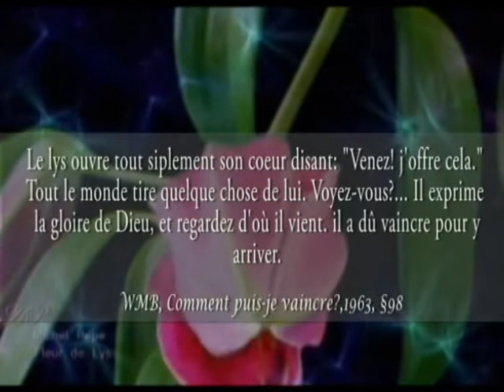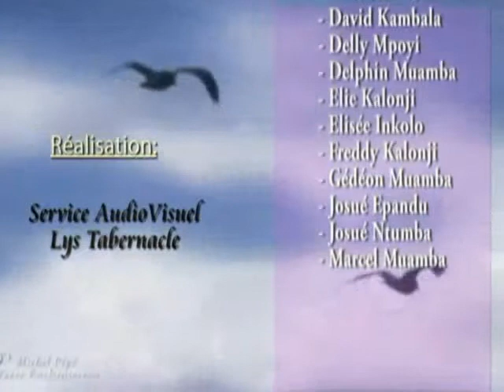Le Sang versé au Calvaire ou l'Expiation veritable_Past. André VIM_Lys Tabernacle 04 02 2018